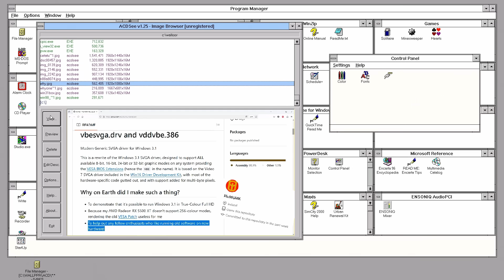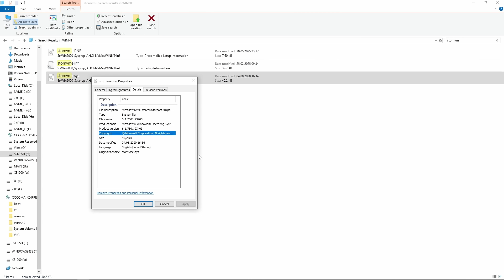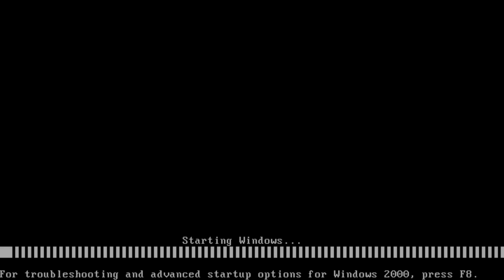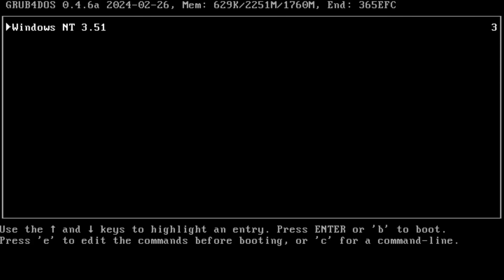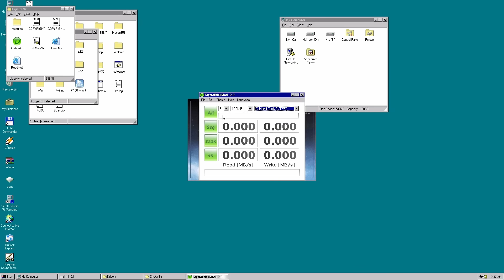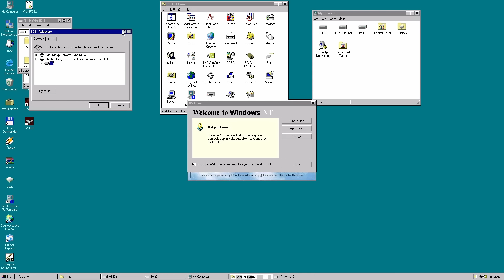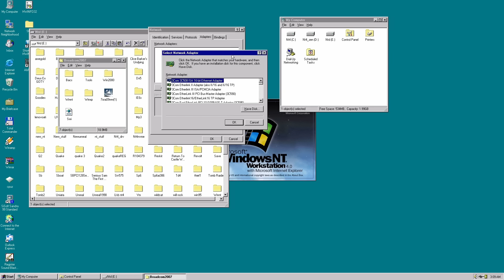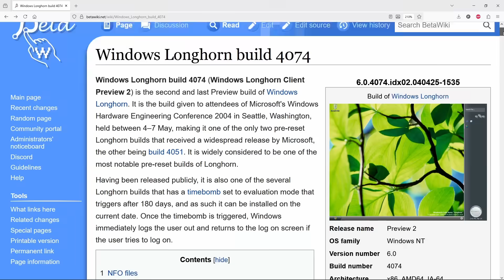A 1996 OS with NVMe support? Windows NT 4.0 Just Got a New Driver!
How about a native NVMe driver for Windows NT? Well, TechOmancer just released the NVME2K driver, primarily made for Windows 2000, but it’s been fine-tuned for Windows NT 4.0 — which is the focus of today’s video.

Bonus: the driver also works with NT 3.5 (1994) and NT 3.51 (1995). So yes, we can now run a nearly 30-year-old operating system on PCI-E NVMe SSDs.

So what is NVMe2K? It’s a new SCSI miniport NVMe driver for Windows 2000, built to bring modern NVMe SSD support to both x86 and Alpha AXP systems. It integrates directly into the ScsiPort storage stack, translating SCSI commands into NVMe operations and supporting features like PRP-based data transfers, tagged command queuing, large transfer sizes, and the full NVMe 1.0 command set.

Chapters:
0:00 – Windows NT gets a native NVMe driver in 2025
0:26 – Retro Drivers Keep Coming
0:42 – SCSIPORT: How the New NVMe Driver Works
1:23 – BACKPORT or Plan B: Bend the OS Instead
2:03 – Why This Driver Matters for NT4
3:07 – The Test Rig Coffee Lake i5-9500 + Asus B360 Plus
4:08 – Disk controllers, 0x7B bluescreens, and UniATA magic.
4:47 – It's faster with the Universal NT Installer
5:23 – NVMe on NT 3.5 and 3.51—Yes, Really
5:53 – GPU Time: NT4 Meets PCI‑E Graphics: Quadro FX4500
7:05 – Installing & Testing the NVMe Driver
8:04 – Benchmarking Challenges. Direct I/O limitations with some drives
8:44 – Real NVMe Speeds on NT4
9:20 – Gaming on NT4
10:15 – Old Games, New Hardware
10:36 – Networking in 2025 on NT4 with a PCI-E gigabit card
11:07 – Modern Software That Still Works
11:30 – Credits & What’s Next

Test Hardware:
CPU: Intel Core i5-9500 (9th Gen Coffee Lake)
Motherboard: ASUS B360-PLUS (with two PCI slots)
Sound Card: ALS4000 PCI
GPU: NVIDIA Quadro FX 4500 (G70, PCI-E)
Network Card: Broadcom BCM5722 PCI-E Gigabit

NVMe SSDs Tested:
• Kingston A2000
• Samsung PM981
• Intel 660P